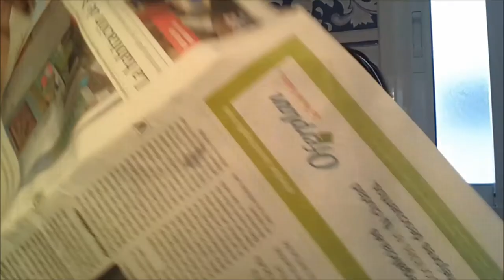Tutorial: cortar el flequillo en forma de arco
Esta es una forma fácil de repasar tu flequillo en forma de arco en casa, o si quieres hacerlo de 0.

Cuidado con los ojos y los tijeretazos a ver si va haber una desgracia.

No requiere un gran material ni ser peluquero, creo que todo el mundo puede hacerlo en su casa.